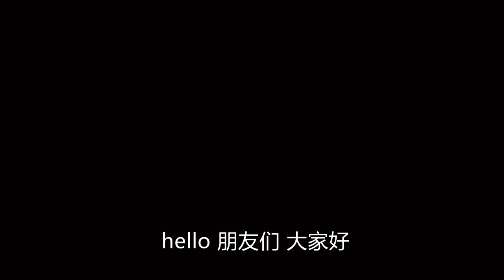对付挑食的侄儿，姑姑有妙招，用蔬菜做成彩色面条，侄儿也吃得欢【胖哥有杜】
所有食材的获取均符合法律和道德标准。" 对付挑食的侄儿，姑姑有妙招，用蔬菜做成彩色面条，侄儿也吃得欢【胖哥有杜】
80后宝妈，爱家庭，爱生活。记录分享生活日常。